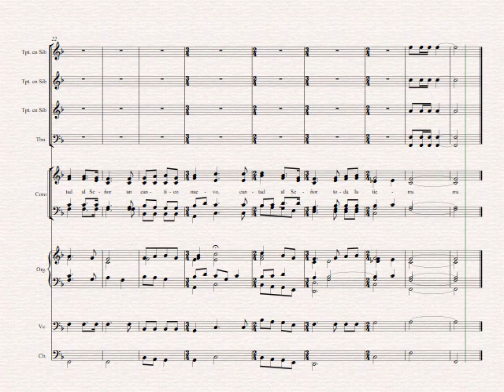"Cantad al Señor" ( Score) arreglo hecho por Miriam Jmz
Canto de entrada para la misa del día 22 de Noviembre